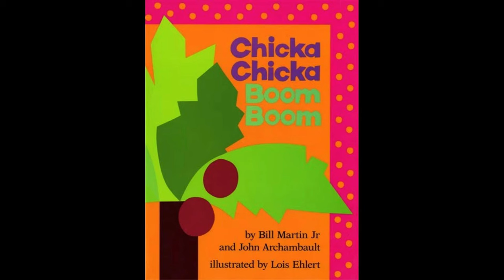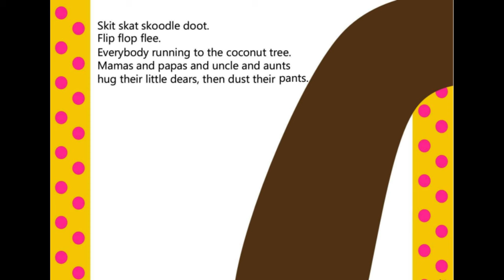CHICKA CHICKA BOOM BOOM - READING TIME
Come and join for story time!

Chicka Chicka Boom Boom, by Bill Martin Jr. and John Archambault.

Will there be enough room for the whole alphabet at the top of the coconut tree? Let's find out together!!